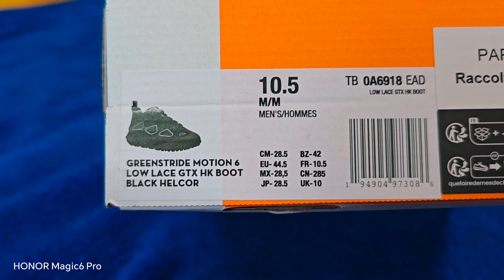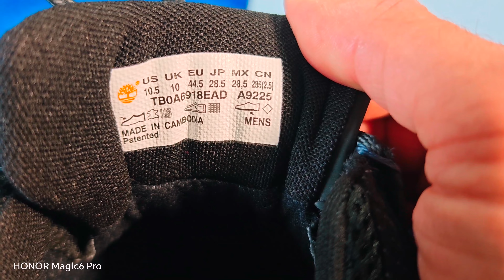𝐆𝐎𝐑𝐄-𝐓𝐄𝐗 𝐖𝐚𝐭𝐞𝐫𝐩𝐫𝐨𝐨𝐟 𝐒𝐡𝐨𝐞𝐬 𝐓𝐈𝐌𝐁𝐄𝐑𝐋𝐀𝐍𝐃 𝐌𝐨𝐭𝐢𝐨𝐧𝟔 𝐆𝐫𝐞𝐞𝐧𝐒𝐭𝐫𝐢𝐝𝐞 𝐆𝐨𝐫𝐞-𝐓𝐞𝐱 𝐋𝐨𝐰 𝐇𝐢𝐤𝐞𝐫 - 𝐔𝐍𝐁𝐎𝐗𝐈𝐍𝐆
𝐖𝐚𝐭𝐞𝐫𝐩𝐫𝐨𝐨𝐟 𝐒𝐡𝐨𝐞𝐬 @timberland  𝐆𝐨𝐫𝐞-𝐓𝐞𝐱